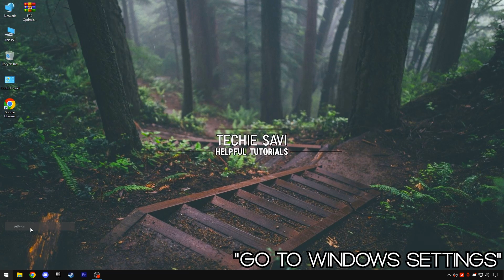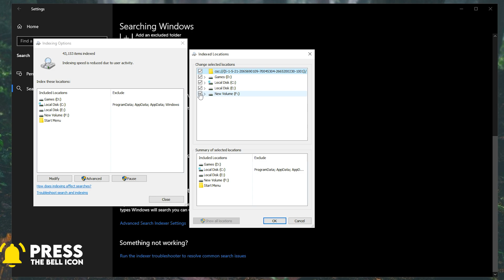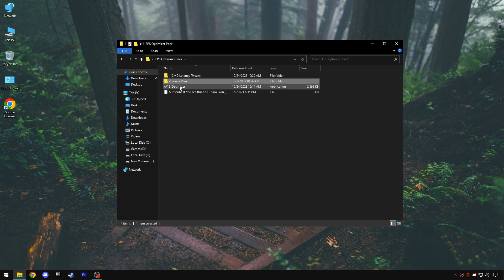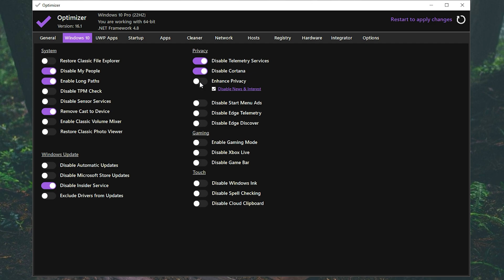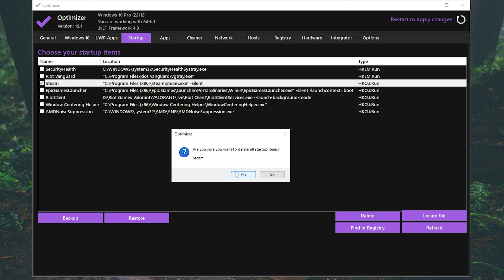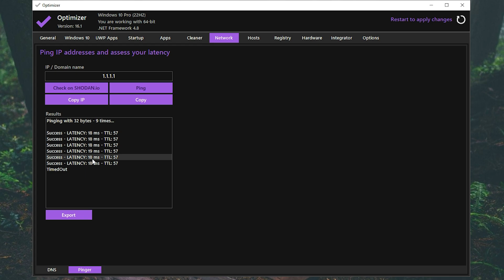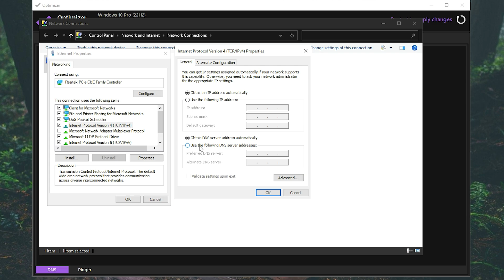Change These SETTINGS to OPTIMIZE Windows 10/11 for GAMING & Performance - Ultimate Guide 2023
In this Video, shows you the settings you need to change to Optimize windows 10/11 for GAMING & Performance in 2023. This in-depth video guide will go through major windows settings you should have to disable,🔧 - offers fps boost, reduce input delay & fix windows Performance. This guide works well on all low end PC as well as high end PC, increasing FPS in all GAMES.B y the end of watching this video you should all know what AMD settings to change to Boost FPS. Right now, There's no better best AMD Radeon Settings Guide to follow right now!

I hope you guys enjoyed it helpful, If this video helps you, kindly tell me in comments section below✅.

TITLE► Change These SETTINGS to OPTIMIZE Windows 10/11 for GAMING & Performance - Ultimate Guide 2023

⏱️Timestamps⏱️
Intro - 0:00
Windows settings (Advance settings, Indexing, Delivery optimization) - 0:25
FPS Optimizer Pack - 1:51
CMD Latency Tweaks - 2:11
Power Plan - 2:21
Optimizer (Installation) - 2:40
Advance Tweaks - 2:50
UWP Optimization - 3:31
Startup apps - 4:13
Cleaner - 4:31
Network optimization - 4:43
Misc tweaks - 6:17
Gameplay & benchmarks - 6:32
Outro - 7:09

🔸🔧BATTLEFIELD 2042: How To Fix Shuttering, FPS Drops & BOOST FPS on PC | MAX FPS | Best Settings

🔸🔧Lords of the Fallen: How To Fix Shuttering, FPS Drops & BOOST FPS on PC | Max FPS | Best Settings

🔸How To Fix CPU Bottleneck & FIX 100% CPU USAGE while GAMING | Make PC 200% Faster - BOOST FPS!

🔸🔧How To Boost FPS, FIX Lag And FPS Drops In GENSHIN IMPACT📈✅ GENSHIN IMPACT FPS Boost 2023!